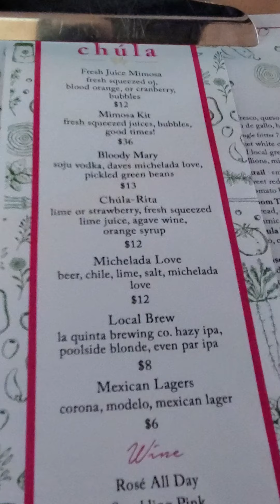Meeting and Brunch with Ted Hane from The Mary Pickford Theater. 11/2021